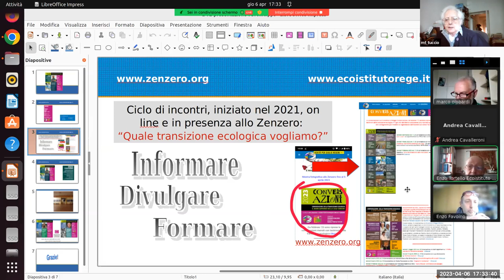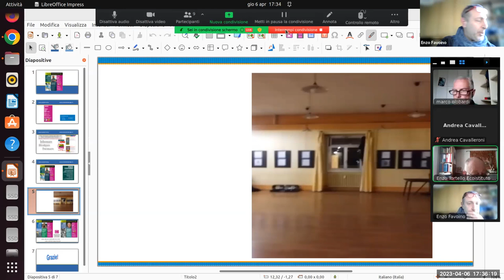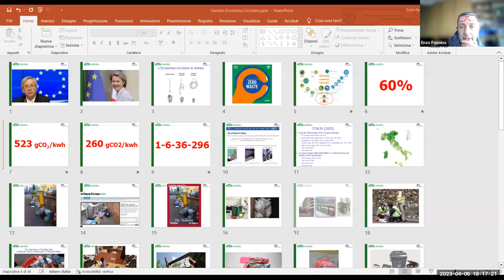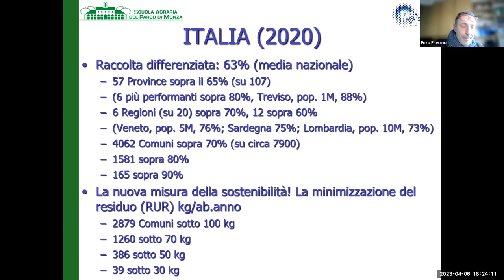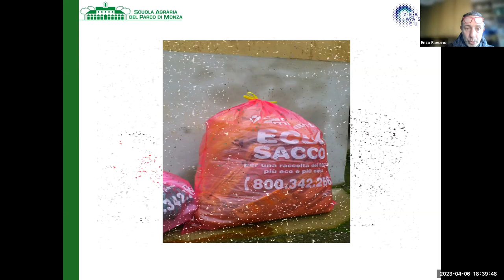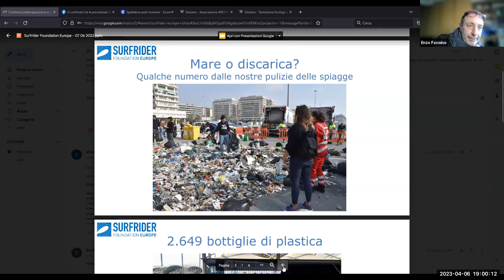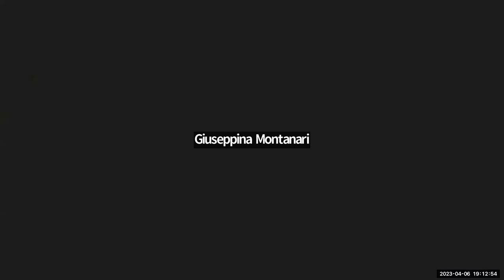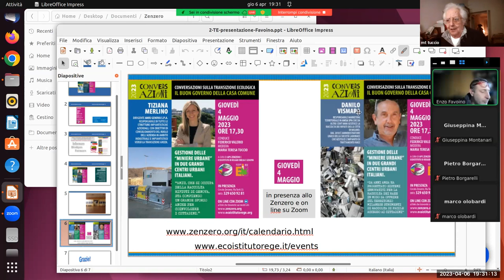L’agenda globale sull’economia circolare: approcci, strategie e risultati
Conversazione con Enzo Favoino e Andrea Cavalleroni